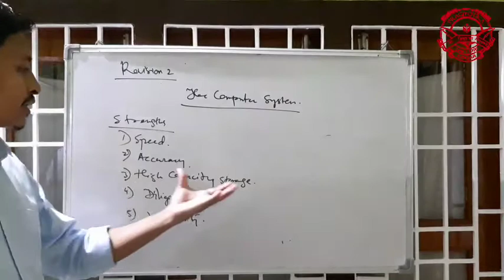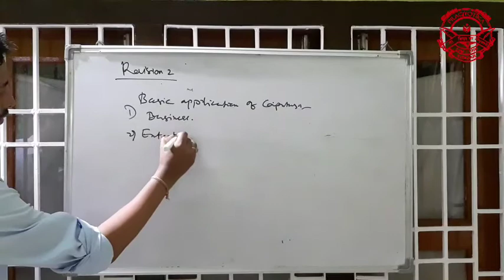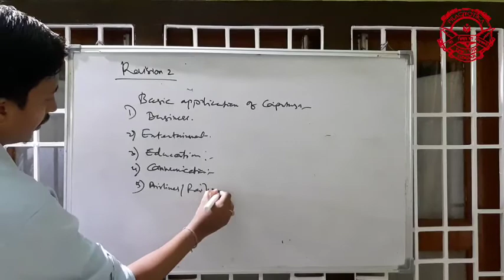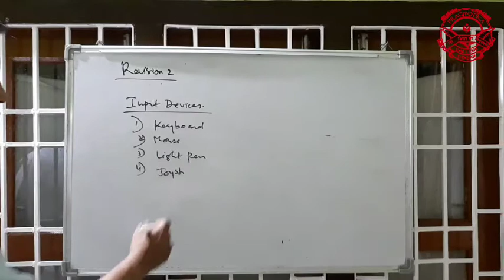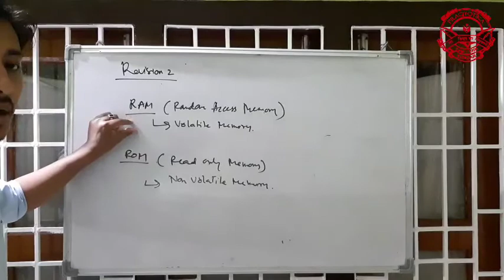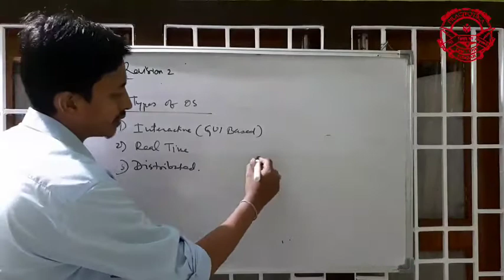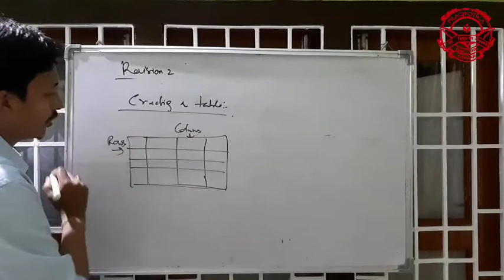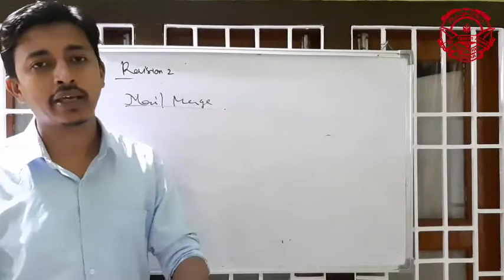CLASS IX COMPUTER SCIENCE (Revision 2)